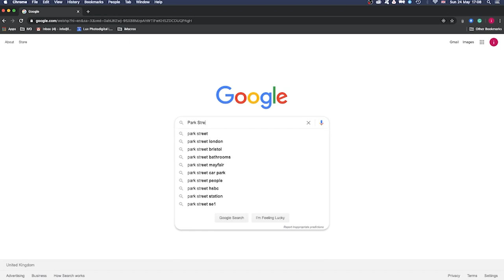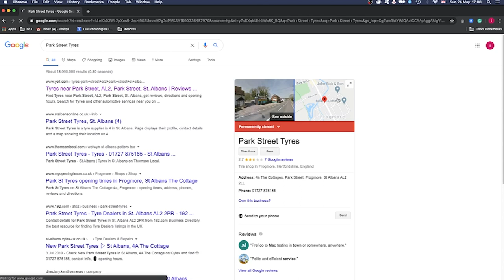THE MAKING OF 1929 FORD MODEL A "FREDA"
Some behind the stage footage from my recent shot with Mark Philips from Curiosity Moto and his lovely hot rod based on 1929 FORD Model A, made by my friend and colleague George, from "Life on Wheels".